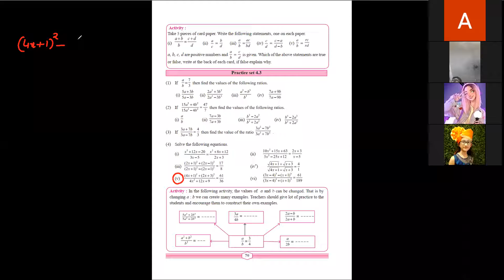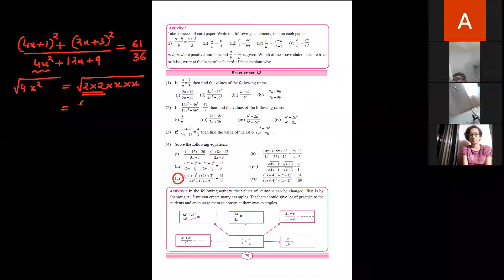ALGEBRA GEOMETRY DIFFICULT SUMS